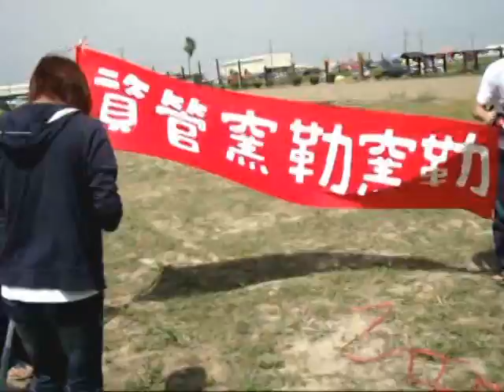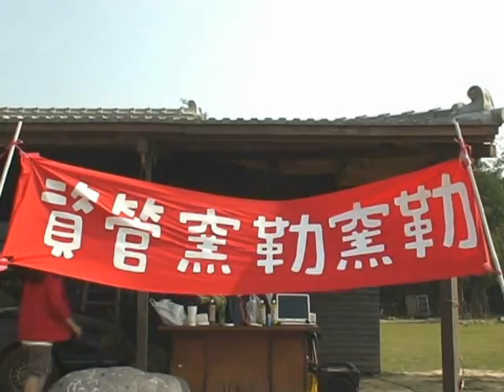頂菜園-嘉大資管系窯勒窯勒活動-1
國立嘉義大學資管系，窯勒窯勒系活動，在頂菜園鄉土館舉辦，地道鄉土農村焢窯，讓系同學藉此活動聯誼，活動中安排舞蹈節目表演，與同學盡興享樂焢窯的樂趣。